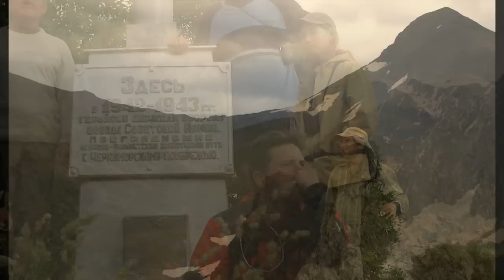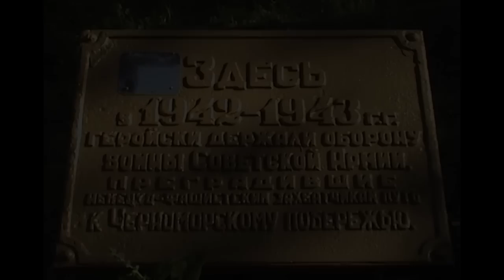Песня альпинистов- На 9 мая, ВОВ в горах Сочи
Песня посвящается защитникам Кавказа.
Исполнение, клип - Галина Щетинская.
съёмки в местах боёв Великой Отечественной Войны
(авторы: Б. Терентьев - А. Грязнов, Л. Каратаева, Н. Персиянинов; Н. Моренец).